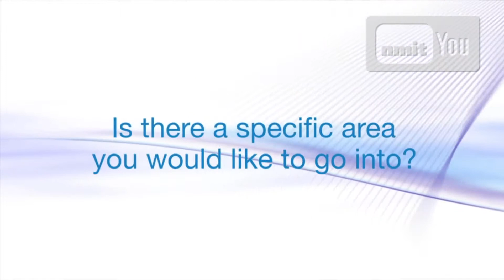Melbourne Polytechnic Our People, Our Stories 2011 Accounting Nicole